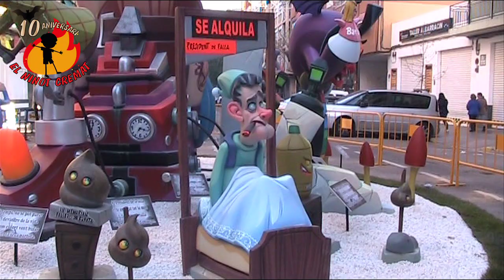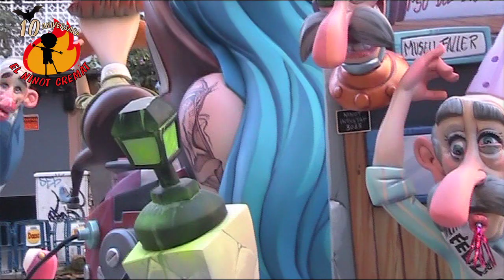JERONIMA GALES.PRIMERA A 2024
12° Premio
Lema: El Patio de tu Casa ..es Partícular
Artista: Luis Espinosa